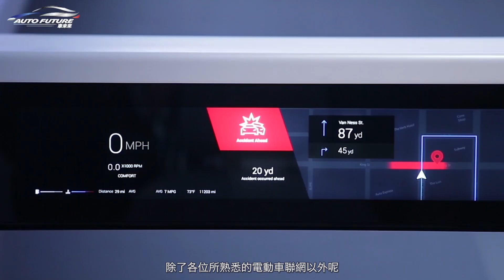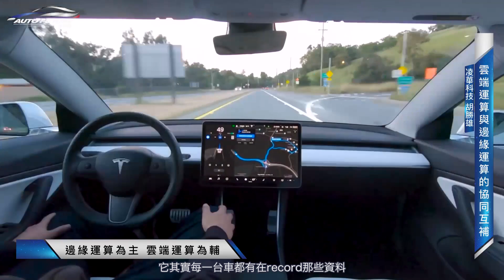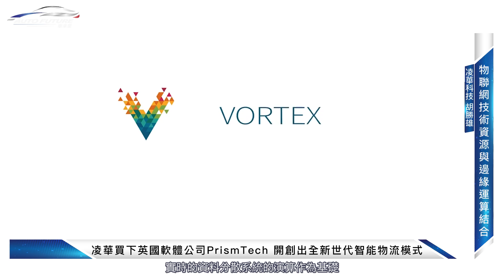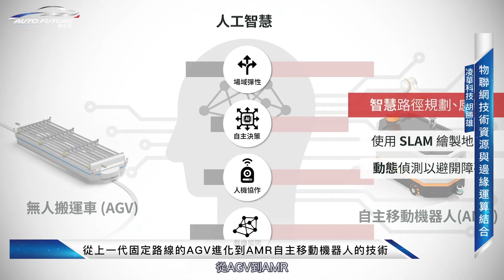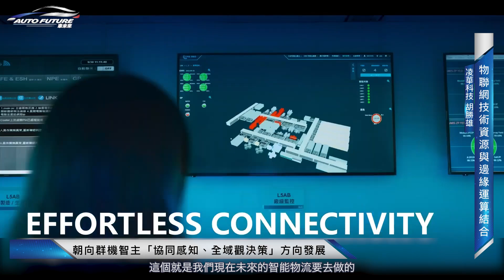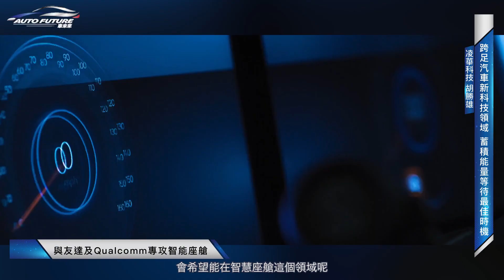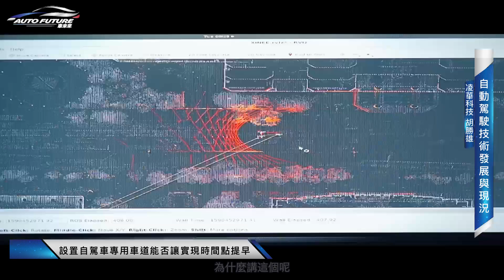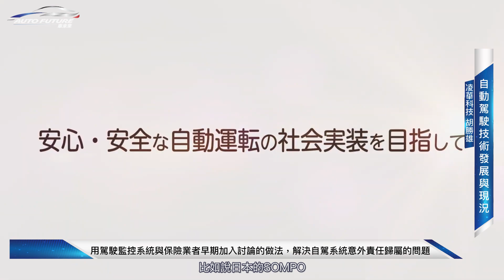【企業專訪】凌華科技｜邊緣運算專家｜胡勝雄 博士【車未來AutoFuture】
自動駕駛技術的發展目前正處瓶頸階段；雲端運算與邊緣運算的協同互補，加上完整的聯網設施，將會是自駕技術突破瓶頸邁向成熟期的基本功課。凌華科技本著工業電腦大廠的雄厚研發能力，一舉成為邊緣運算技術領頭羊的角色。在國內，凌華有鴻海、友達等大公司各層面的合作；在國外，凌華有諸如Nvidia、ARM等等世界級科技巨擘倚重在研發工作。未來3年，必將是凌華技術與營運規模更上一層樓的關鍵時刻。